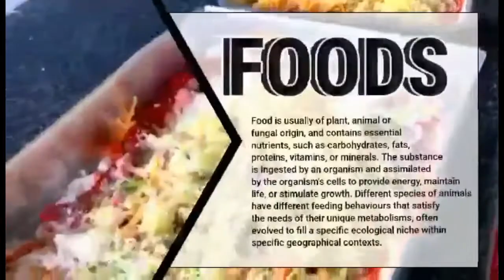Ang tanong ! May mga tao o bagay ba na mahalaga sa iyo ngunit pilit mo nang kinalimutan?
Maraming mga bagay na hindi natin makalimutan dahil mahalaga sa atin. Please watch the video siguradong maka relate kayo.